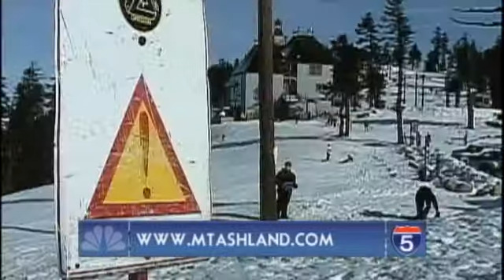Kim Clark - G.M. - Mt. Ashland - Mar 27th, 2013